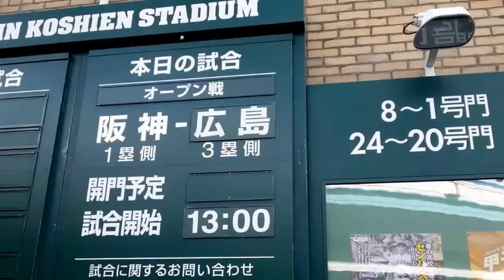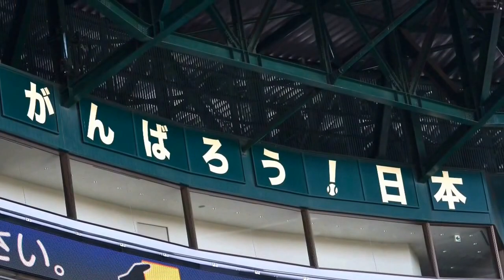阪神 vs 広島 オープン戦 2014.3.12